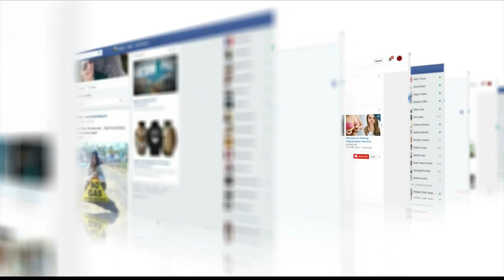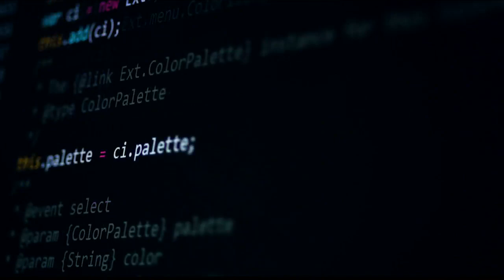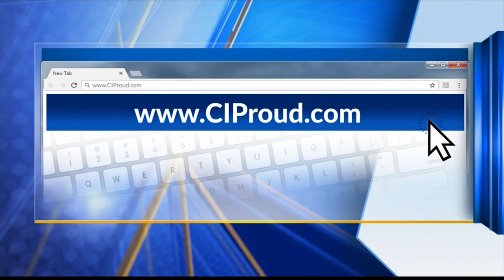Heartland Forward helps Illinois families gain access, awareness to a federal broadband assistance p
Heartland Forward helps Illinois families gain access, awareness to a federal broadband assistance program